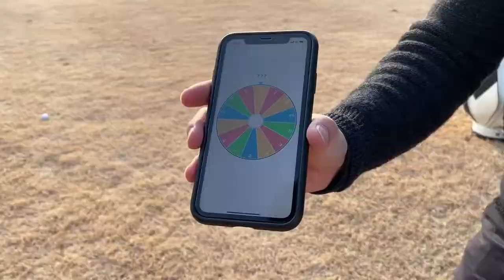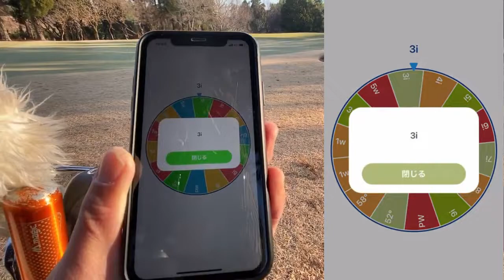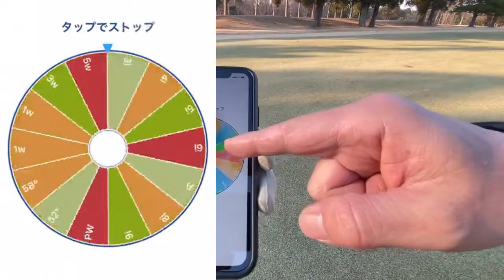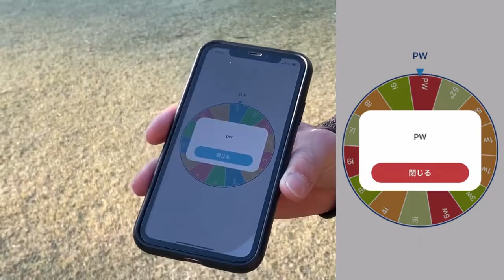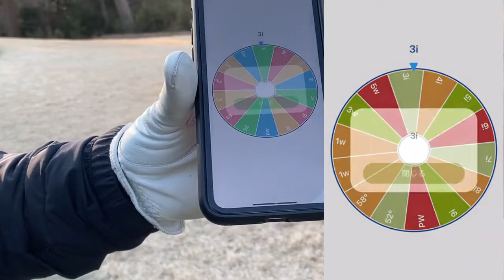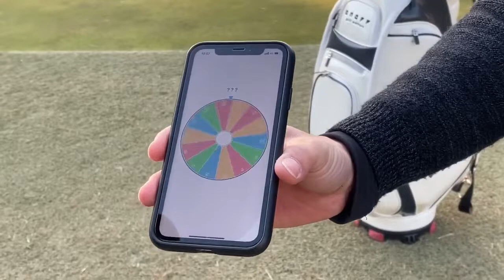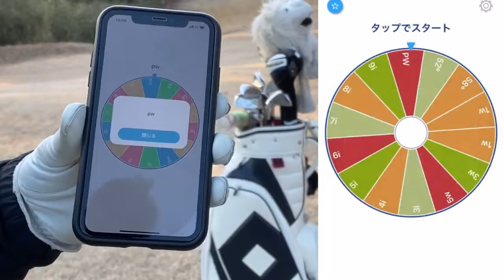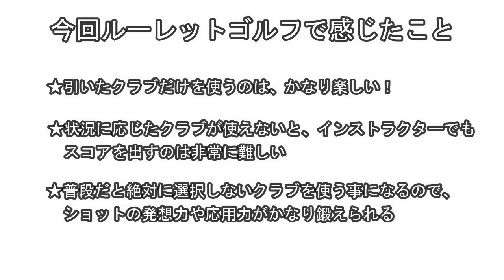【ルーレットゴルフ最終章】使うゴルフクラブをルーレットで決めたら、グリーン周りのアプローチが想像以上に難しくなりました。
今回はTMGAインストラクターの対決動画です。
普通のラウンドではなく、スマホのアプリの「ルーレット」を使用し、引いたクラブしか使えないというルールです。
通常は距離やライ、風などを総合的に判断して番手を選ぶのですが、今回はそれが出来ません。
自分でクラブを選べない。そのような状況で、コーチ達はどんなゴルフをするのでしょうか？